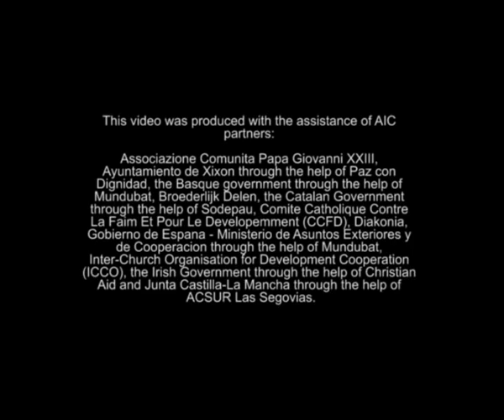Children without Jerusalem ID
The application for a Jerusalem identification card for seven-month-old Silwan resident Nouralden Abbassi was recently rejected by the Israeli Ministry of Interior. The Ministry argued that because Nouralden's father Issa is in jail -- and he is the only parent who hold Jerusalem residency rights, as Nouralden's mother has a West Bank only ID -- the family should wait until Issa is released (10 years from now) to apply for an ID card. Without an ID card, Nouralden will be unable to go to public school in Jerusalem, receive health insurance and services, and travel freely.